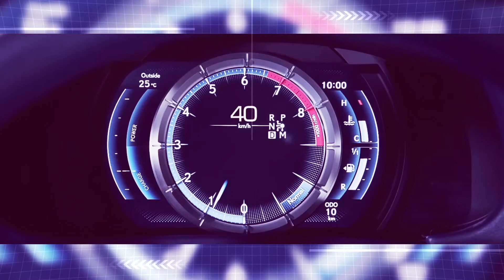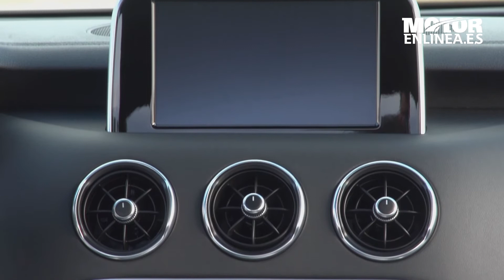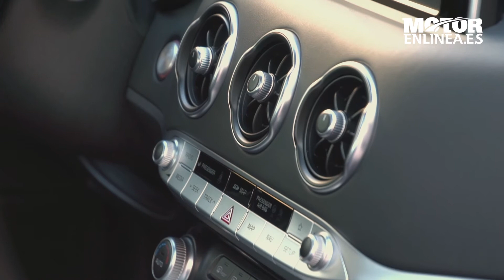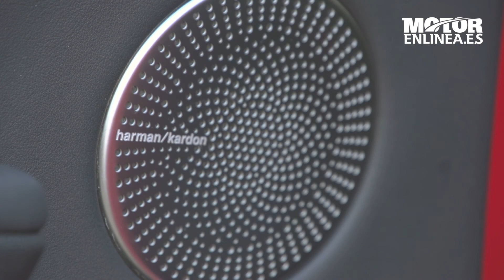KIA Stinger | Diseño interior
Imágenes del diseño interior del nuevo Kia Stinger. Más información de éste y otros modelos